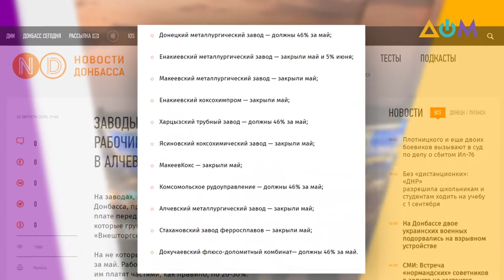Ситуация с долгами по зарплате на предприятиях в ОРДЛО | А как там дома?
На заводах в ОРДЛО накапливается задолженность по заработной плате перед рабочими. На некоторых предприятиях  с людьми в полном объёме не рассчитались даже за май. Рабочие рассказали, что деньги им платят частями, как правило, по 20-30%.
Речь о крупных промышленных предприятиях, которые группировки "ДНР" и "ЛНР" передали в управление компании "Внешторгсервис". Формально компания зарегистрирована в самопровозглашённой Южной Осетии, которая признала "ДНР"/"ЛНР", а её, в свою очередь, признаёт РФ. Это позволяет связанному с российскими властями бизнесу избежать западных санкций за торговлю металлургической продукцией, коксом и углём с Донбасса, а также финансировать "Л/ДНР".
Подробнее о ситуации в своём блоге рассказал журналист из Донецка Алексей Мацука.